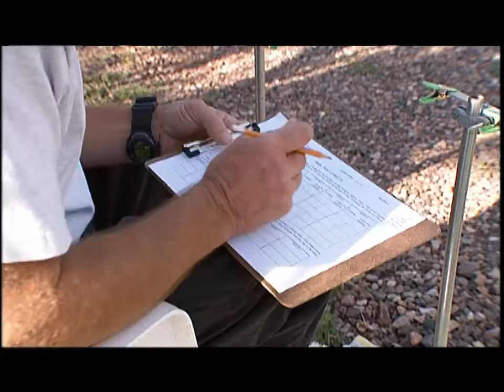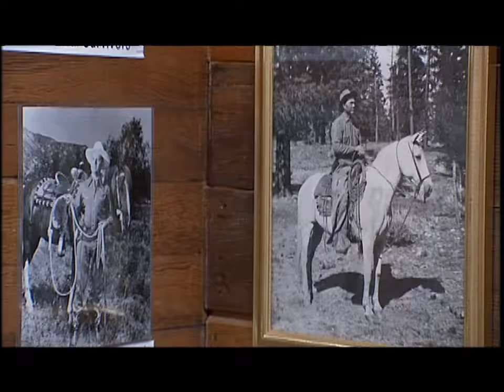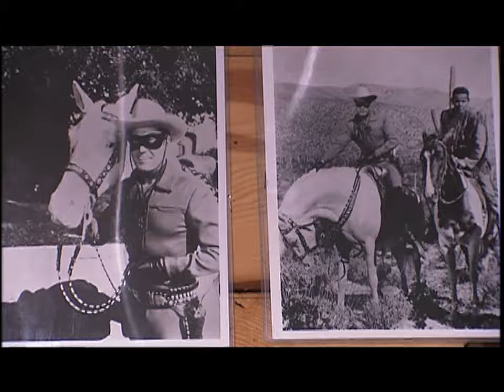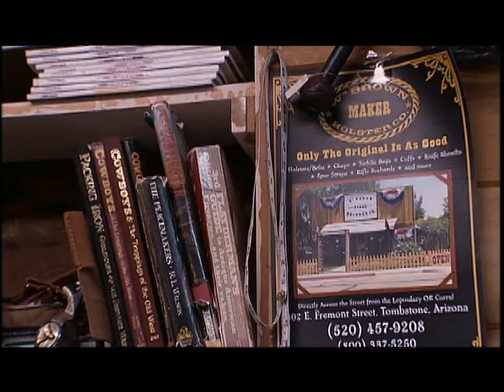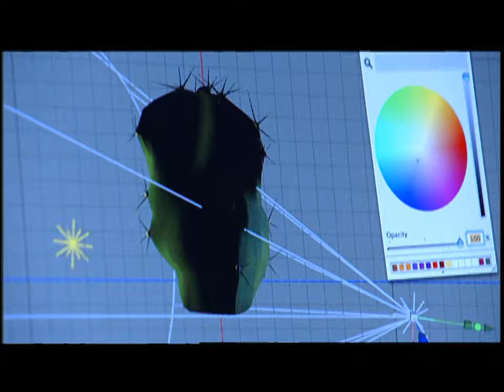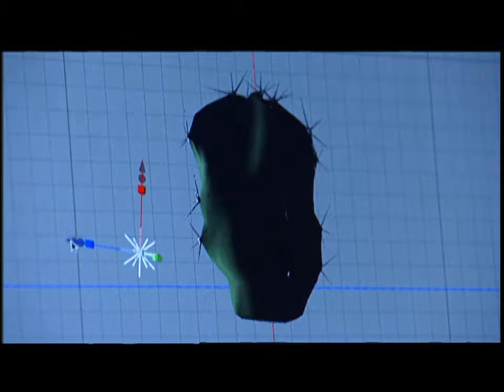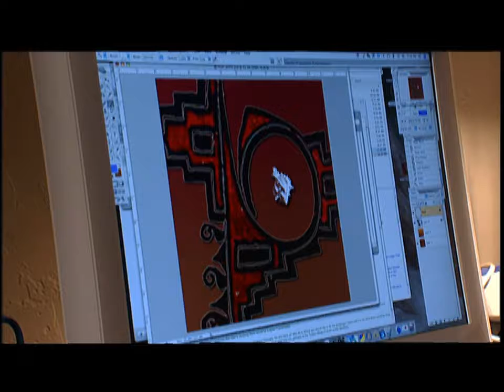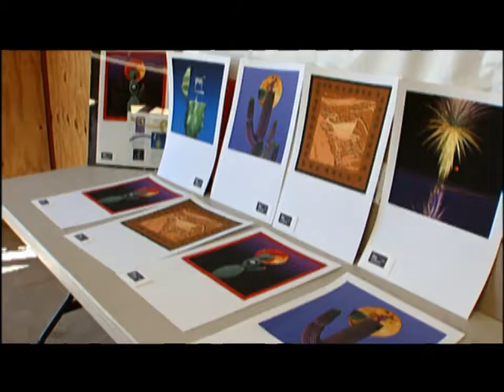SONORAN STYLE - Show 8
On the 8th Edition:

    Craftsman Wm Brown recreates the Old West
    Artist Laurence Lee designs a new art form
    Nature's smallest creatures are kept on track
    San Xavier gets a facelift